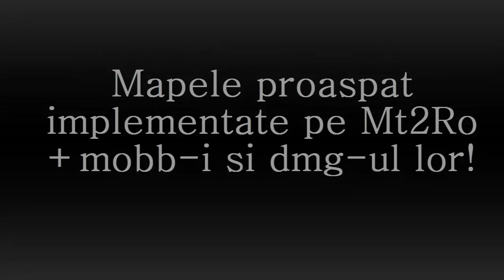Metin2Ro Mapele Noi (1)